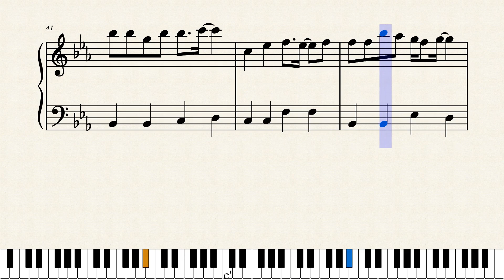残酷な天使のテーゼ（初級ピアノ楽譜）